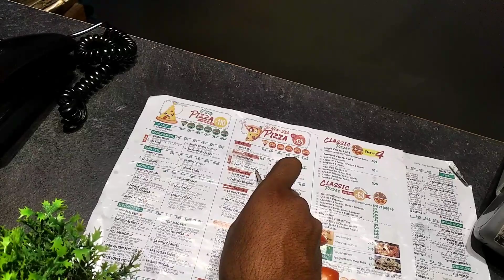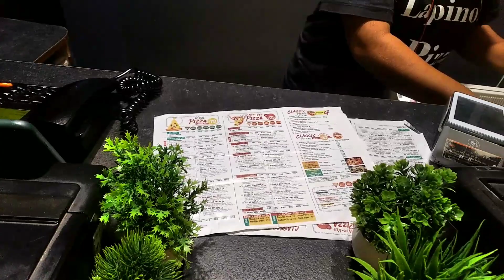La pino'z Pizza खाने के बाद का Reactions 😂😂 || BULEXGANGS